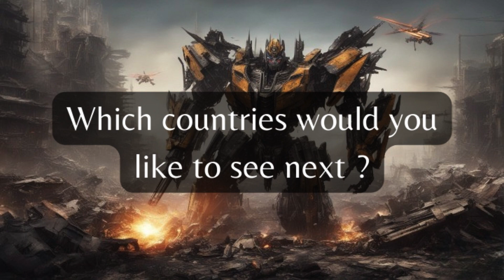Countries as Transformer Robots Part-1 (A.I generated)